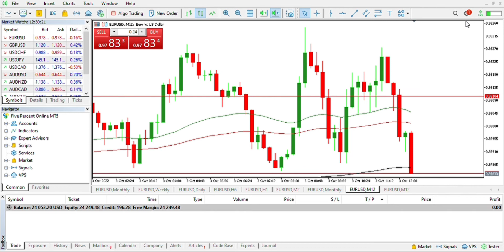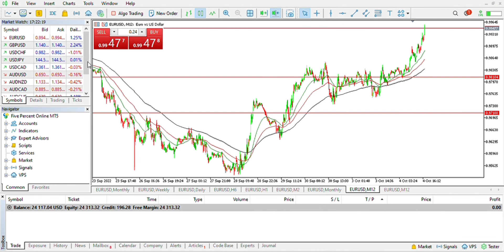Trading A $24,000 Account For @The5ersFundingAndBeyond Prop Firm Day 31